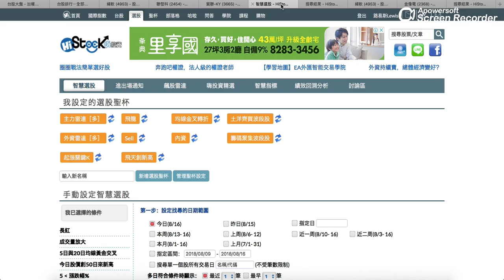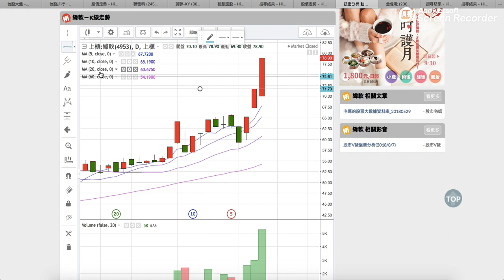0816系統選股「2368金像電、4953緯軟」